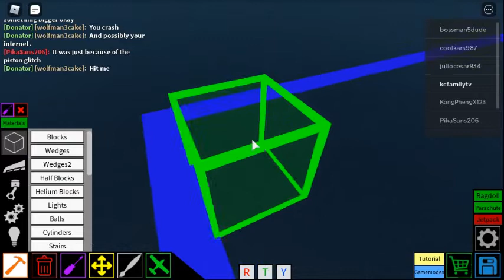Plane Crazy Roblox Gameplay - I Parachuted To The Bottom Of The Earth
I tried to build a plane in Roblox Plane Crazy but ended up parachuting to the end of the earth!